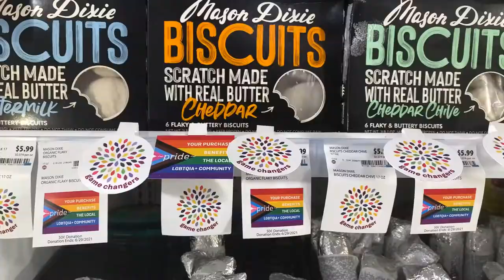Weaver Street Food Co op Trailer